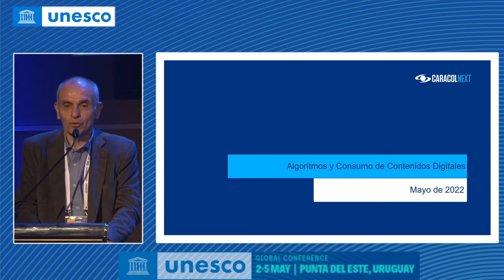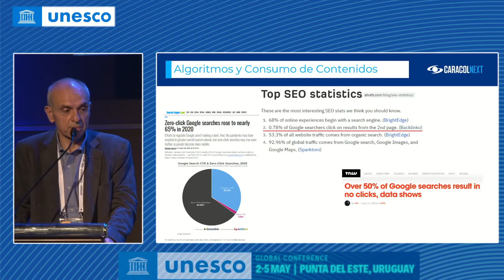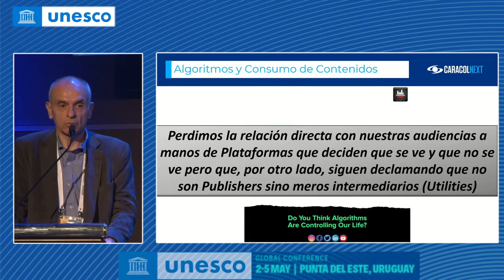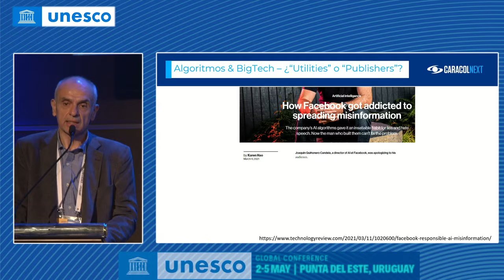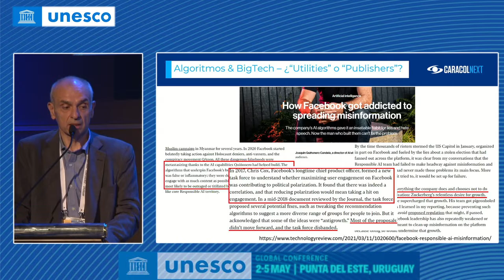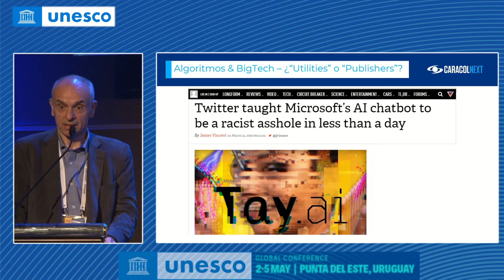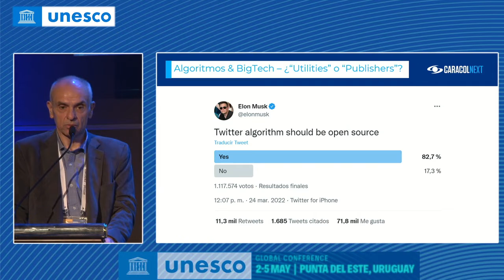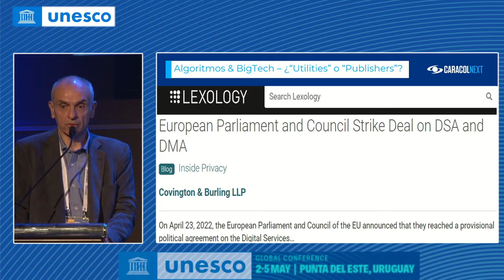WPFD | Viabilidad de los medios de comunicación en América Latina y el Caribe